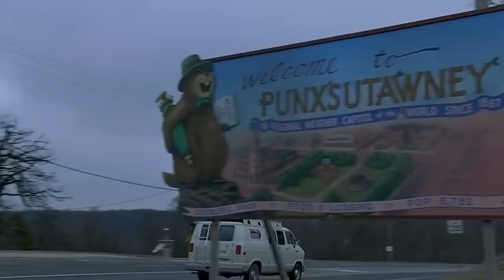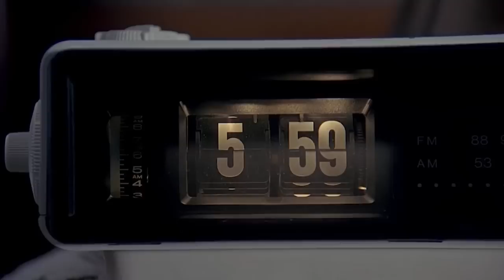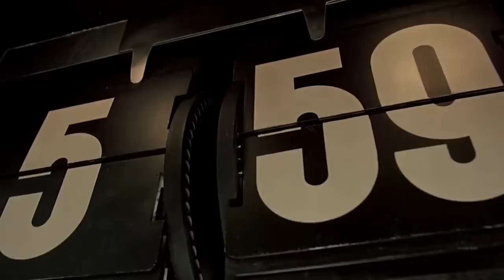¿Qué Carajos Pasó con EL DÍA DE LA MARMOTA?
La película de esta semana es uno de los ENORMES ÉXITOS de los que hemos hablado, siendo El Día de la Marmota un clásico de primer nivel en la filmografía de Bill Murray. Brillantemente dirigida por el difunto Harold Ramis, esta es una película que generó muchos imitadores (incluido el reciente Palm Springs) pero, en la mente de muchos, nunca será realmente igualada.

Producido por: Juan Sebastian Jimenez
Narrado en español por: Jerry Meza
Traducido por: Jahel Morga

SINOPSIS DE ESTA SERIE: Hollywood ha tenido una buena cantidad de producciones históricamente problemáticas. Ya sea que se trate de cambios de reparto, muertes de actores, directores despedidos, reescrituras en producción, retrasos constantes, recortes presupuestarios o ediciones de los estudios. Estas películas tenían toda la intención de ser un éxito de taquilla, pero se vieron perseguidas por desastres imprevistos. A veces grandes éxitos, a veces bombas de taquilla. De cualquier manera, tenemos que preguntar: ¿Qué carajos le pasó a esta Película?